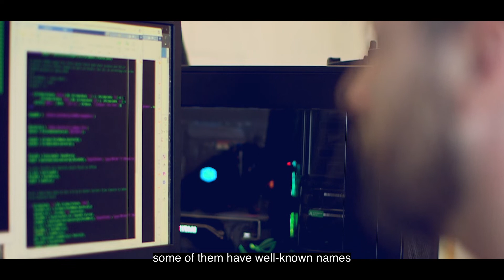Micronovae: Scientists discover a new type of stellar explosion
Durham University’s astronomers have led an international team of scientists that has discovered a new kind of thermonuclear explosion on the remnants of dead stars.

Micronovae last for just a few hours but burn through huge amounts of material – equivalent to about 3.5 billion Great Pyramids of Giza!